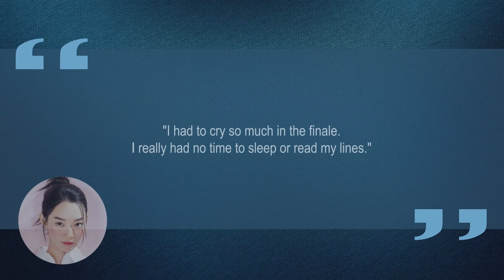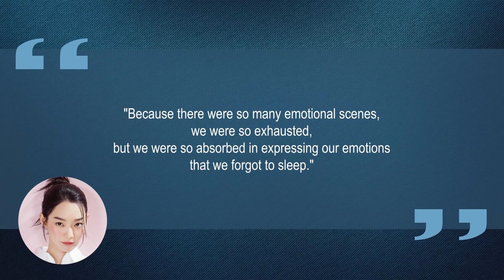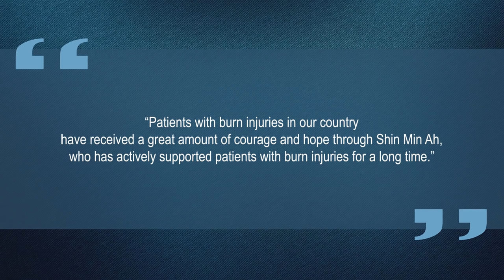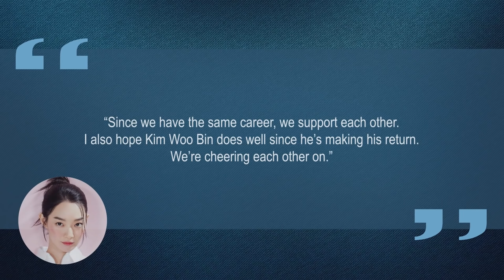10 Things You Didn't Know About Shin Min Ah (신민아) | Star Fun Facts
Some things you probably didn't know about Shin Min Ah (신민아)